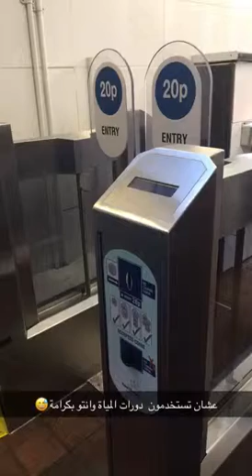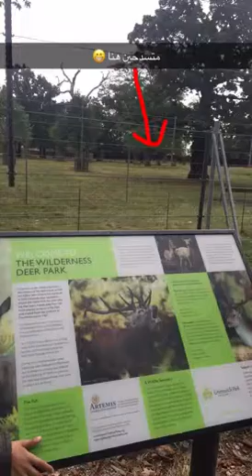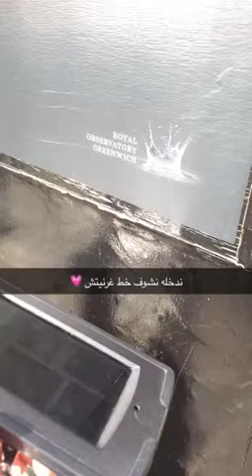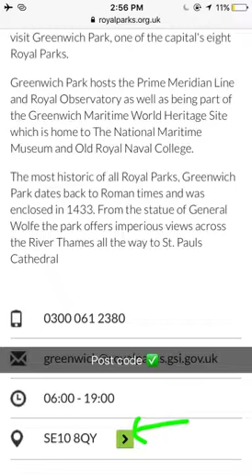Greenwich Park-London 🇬🇧حديقه جرينش